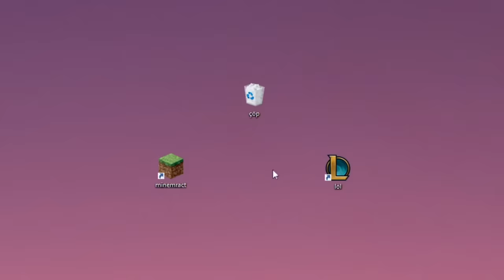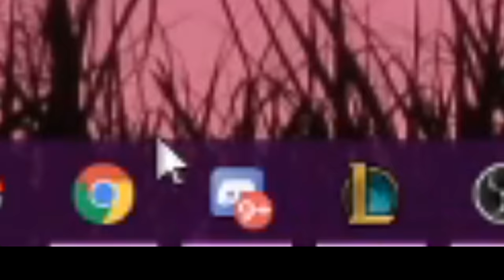333 saniyede LOL.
Yayınımız bitti ama takip et ve  bir sonraki yayınları kaçırma.